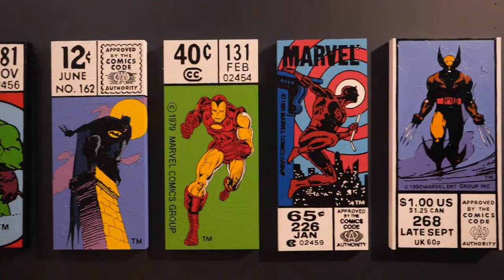Todd Monk "Everything" Presented by Broken Cage Gallery